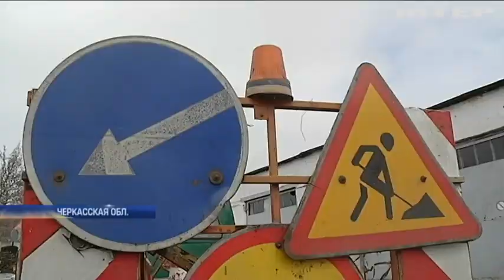"Асфальт закончился": в Смеле заблокировали движение по автотрассам